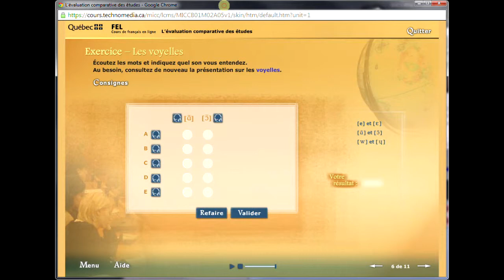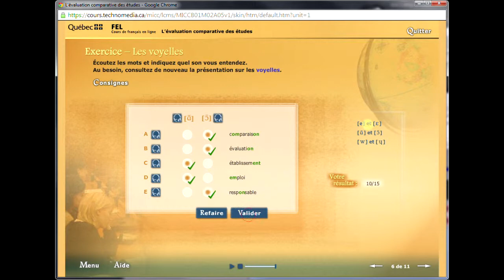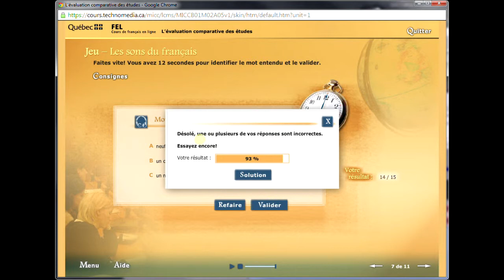French Curses Online Les Voyelles 20130915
Les Voyelles
French Curses Online 20130915